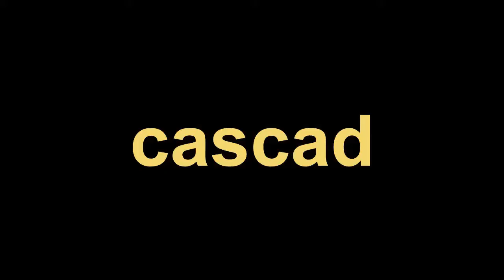YAKUZA PRINCESS # 2021 BRAZILIAN ACTION THRILLER MOVIE # TRAILER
Yakuza Princess is an upcoming Brazilian action thriller movie, based on the graphic novel Samurai Shiro by Danilo Beyruth.

Produced by- Tubaldini Shelling, Andre Skaf
Production companies- Tubaldini Shelling, Andre Skaf, Filmland International
Distributed by- XYZ Films, Magnet Releasing (U.S)

Starring- Masumi, Jonathan Rhys Meyers, Tsuyoshi Ihara, Eijiro Ozaki
Directed by- Vicente Amorim
Written by- Fernando Toste, Kimi Lee
Based on Samurai Shiro by Danilo Beyruth
Cinematography- Gustavo Hadba
Edited by- Danilo Lemos
Country- Brazil
Language- English

Cascade